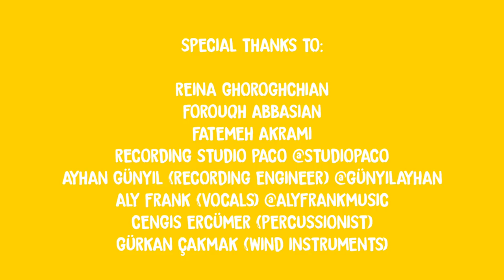My solo trip to Iran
Iran is a magical country and I'll never forget it! Whether hitchhiking through the rugged desert or chilling out on the crisp colorful sands of the island of Hormuz, there's nothing like it!

I met friends for life couchsurfing through Iran during my short four-week stay. Even though I traveled solo there was never a scary moment. I felt safe and nurtured by these wonderful people who embraced me with open arms and open hearts.

یران یک کشور جادویی است و من هرگز تجربه ام را در انجا فراموشش نمی کنم، چه سواری گرفتن کنار جاده ایی در دشت های ناهموار، چه لمیدن در شن و ماسه های ریز و رنگارنگ جزیره هرمز! بی نظیر است! چه بسا در طول اقامت کوتاه چهار هفتگی ام، از طریق کاوچ سرفنیگ در سراسر ایران دوستان همیشگی پیدا کردم. حتی در اثنای مسافرت فردی ام، با کوچکترین مورد بی امنیتی روبرو نشدم. همواره احساس امنیت میکردم و توسط این مردم فوق العاده که همواره مرا با اغوش و قلبهای باز پذیرا می شدند، مورد مهر و و حمایت قرار میگرفتم.

Thanks to Max Lurya for composing original music for this video.

LYRICS IN FARSI:
I don't even know the first thing about you
من حتی چیزی در مورد شما نمی دانم
 And none of the things they say are true
و هیچ یک از ان چیزهایی که آنها می گویند درست نیست
I know you're not to blame
  تقصیر تو نیست,  می دانم
You say I need imagination
  به من می گویی خودم بایست بفهم,   می دانم
Not to judge you by your reputation
که نباید تو رو با شایعه ها بسنجم
 I wont play their game
من بازیچه اونها نخواهم شد

Lyrics by Max Lurya
Translated into Farsi by Amir Maxim Joseph